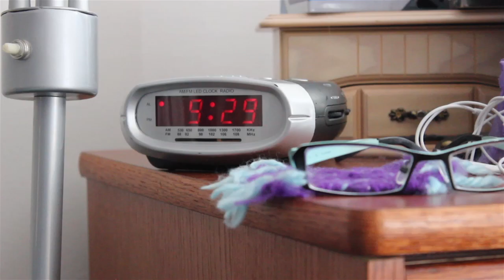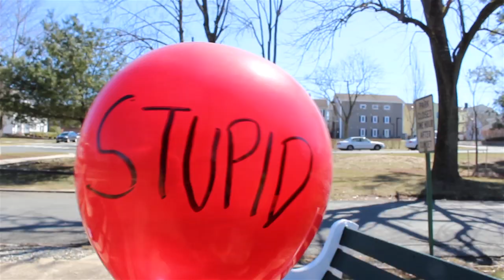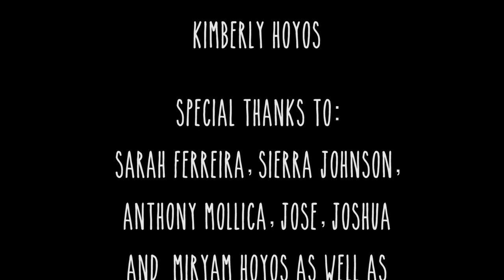Pop! a short film by Kimberly Hoyos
For my Digital Storytelling class, I had to spend a semester crafting a short film. I had a simple idea of using balloons and a young protagonist to tell a story of insecurities. After time and brainstorm sessions over coffee, it became this short. It's a bit rough but for it being my first short film- I am very proud of it. Halfway through the first cut, my computer deleted all my work. Thus, forcing me to restart. Looking back I'm happy no one saw that cut.
Thank you for clicking on this video and I hope you enjoy!

I would like to extend a very big thanks to:
Celine Dirkes who is an incredibly talented and lovely actress as well as wonderful roommate.
Aidan Ardine who so kindly approached the script with enthusiasm and gave me his gloves when I couldn't feel my hands.
Anthony Mollica for lending me equipment and answering every frantic text I sent.
Sierra Johnson for always listening and being the best boom operator I could ask for.
Sarah Ferriera for learning how to monitor sound the day of shooting and calming me down always.
Miryam, Jose, and Joshua Hoyos for always supporting me, not questioning my need of a balloon tank, and letting me try out this art school thing.